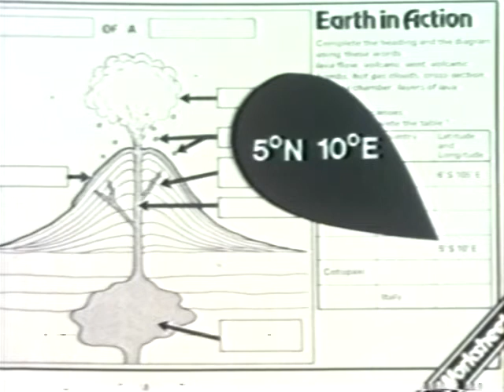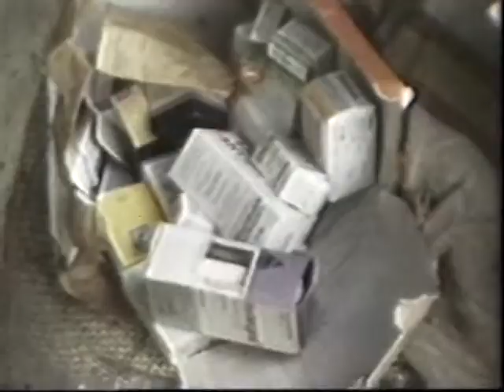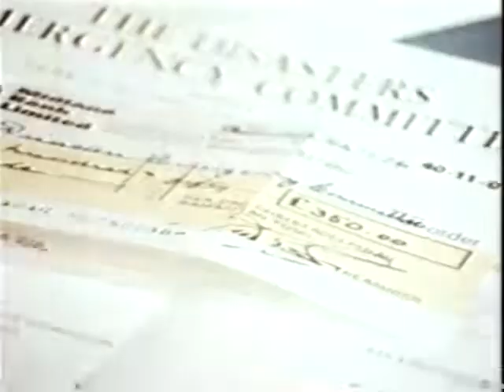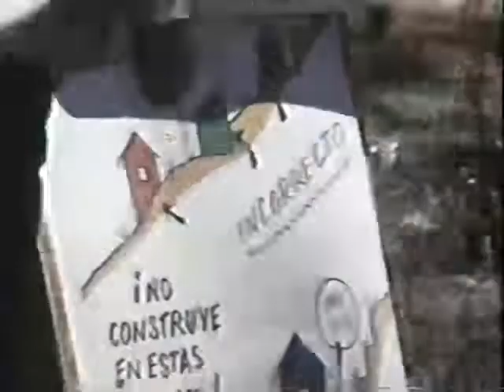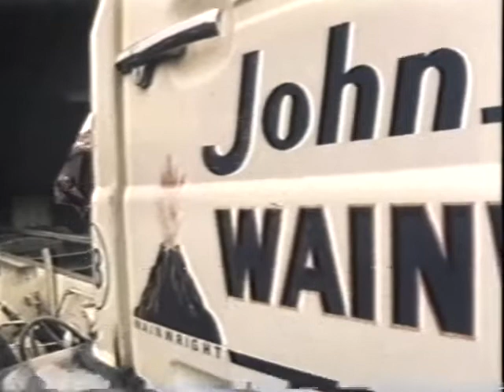BBC SCHOOLS - NEAR AND FAR: Life Must Go On (TX 30.1.80)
Mary Downing presents this long running primary school series, with it's creepy opening sequence! Mountains, Volcanoes, Hills and Valleys are the topic of the day. Recorded in Spring Term 1980. Continuity includes Follows Shortly slide with Music, and the BBC Schools and Colleges Countdown Clock. From my own personal collection of N1700 video tapes.